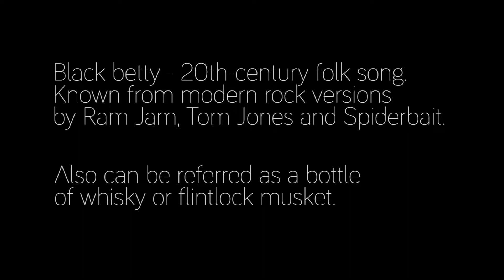4 Roses Karolis Jauniškis